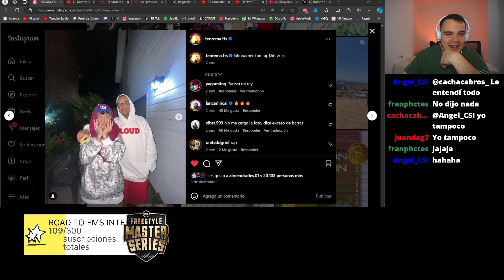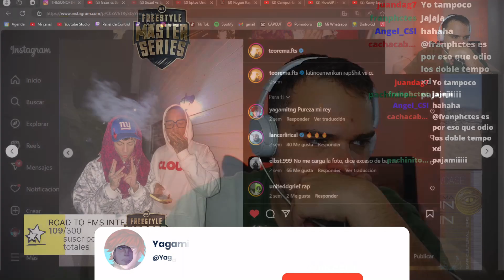🚨ACZINO y TEOREMA II BATALLA a PURO FREESTYLE 2023❗@TatuArtMusicFest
TEOREMA Y ACZINO SE MIDIERON EN UNA BATALLA DE EXHIBICIÓN EN VENEZUELA EN @TatuArtMusicFest